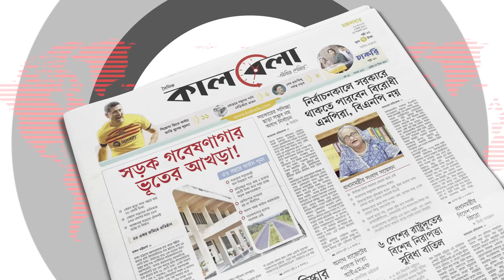জমি ভাগাভাগি নিয়ে মামার বাড়িতে ভাগ্নের হা ম লা, ভিডিও ভাইরাল | Disputes over property | Kishoreganj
মামা-ভাগ্নের সম্পর্ক সবসময় মধুর শুনে আসলেও এবার ঘটেছে উল্টো ঘটনা। জমির ভাগাভাগি নিয়ে মামার ঘরে দলবল নিয়ে হামলা করেছে ভাগ্নে। ঘর-বাড়ি ভাঙচুরসহ নারীদের করা হয়েছে শ্লীলতাহানি। জোরপূর্বক ঘর তোলাকে কেন্দ্র করে দুই পক্ষের মধ্যে সংঘর্ষের ঘটনার একটি ভিডিও ভাইরাল হয়েছে সামাজিক যোগাযোগ মাধ্যমে।